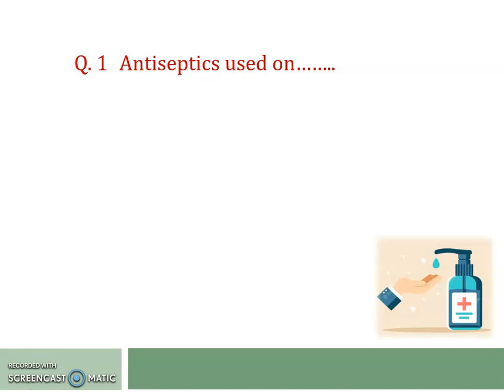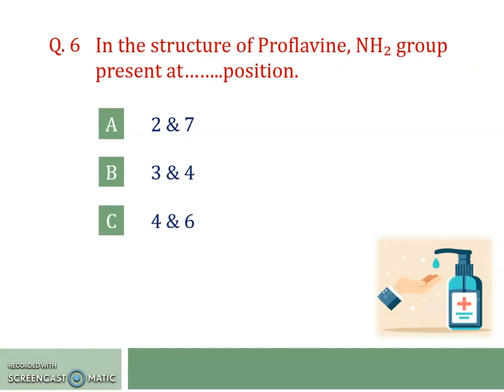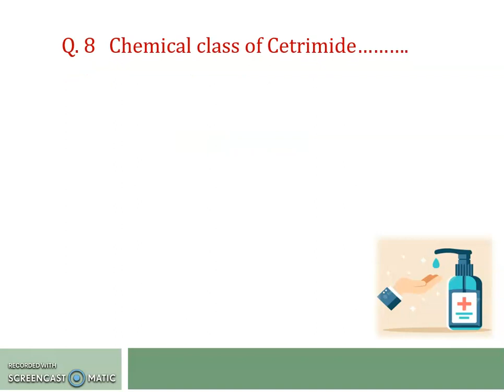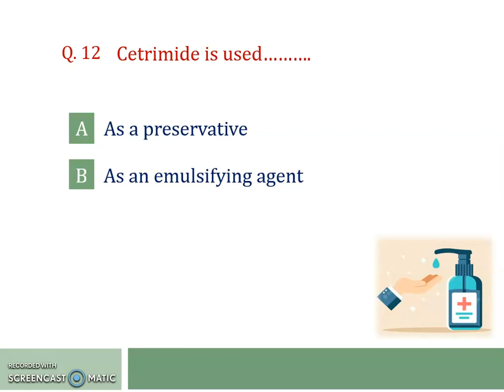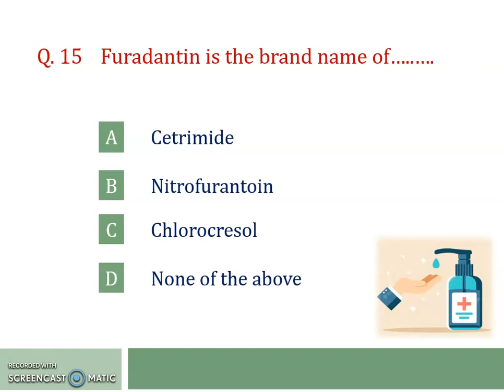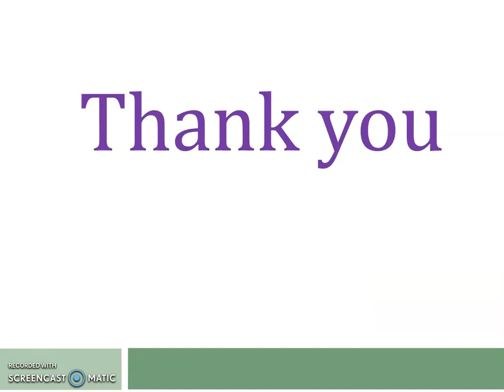MCQ'S on Antiseptics & Disinfectants